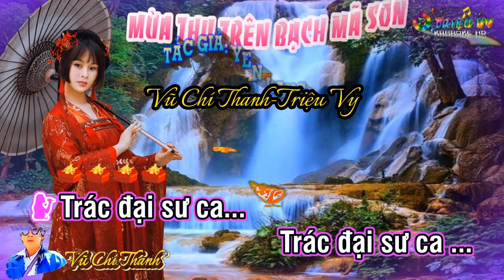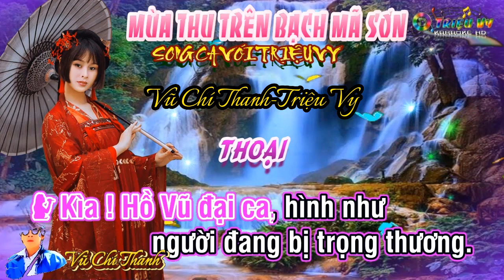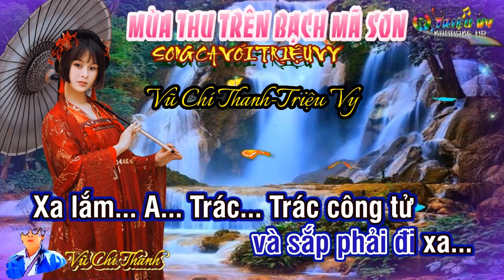Trích đoạn : MÙA THU TRÊN BẠCH MÃ SƠN/Sg: Yên Lang/Tb:Vũ Chí Thanh-Triệu Vy